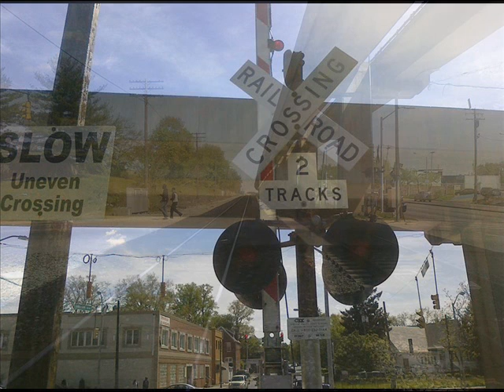Mall Man - Welcome 2 1 5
(Gingshen Clan)
Produced By AV